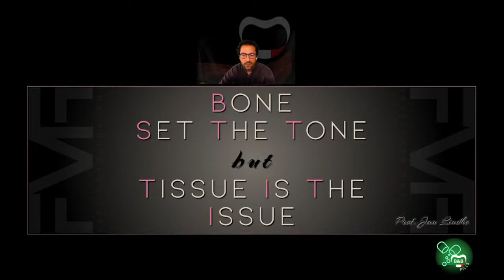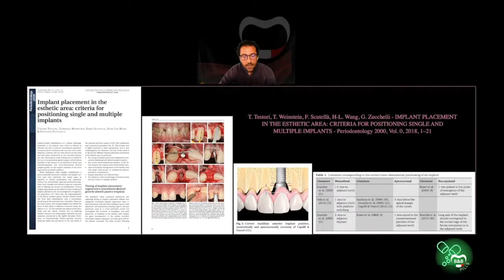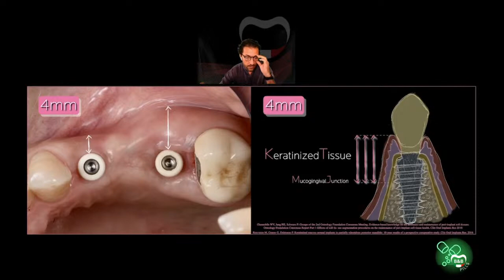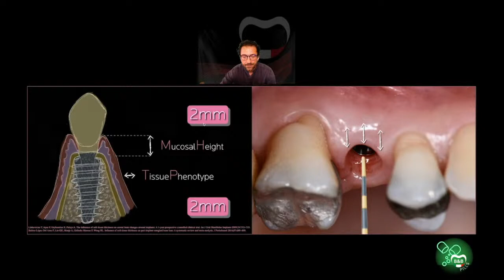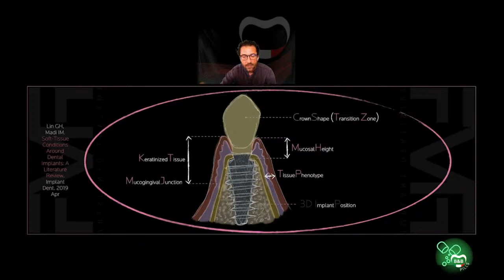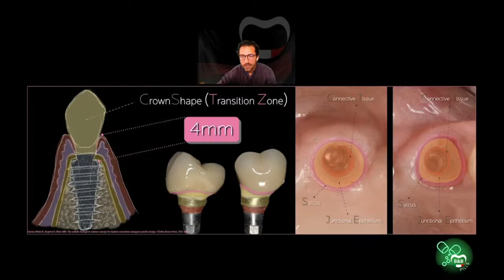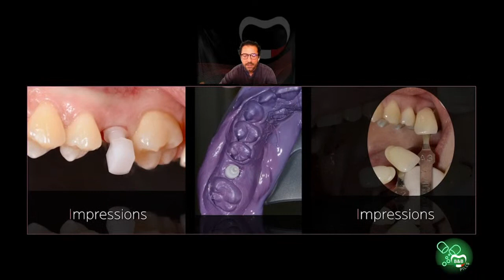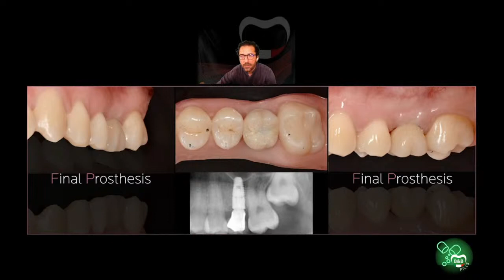🇬🇧 Dr. Fabio M. Filannino | SOFT TISSUE MANAGEMENT IN IMPLANT SURGERY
Inserting implants is not only a matter of bone, soft tissue require care and attention in order to obtain the best results. Learn the most successful techniques from Dr. Fabio M. Filannino.